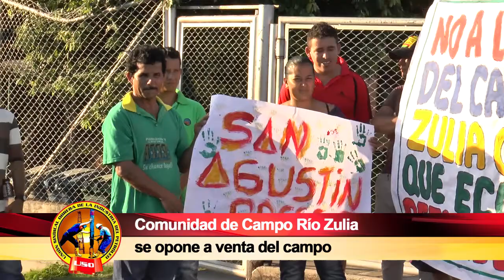SEMANARIO OBRERO OCTUBRE 23 DE 2016